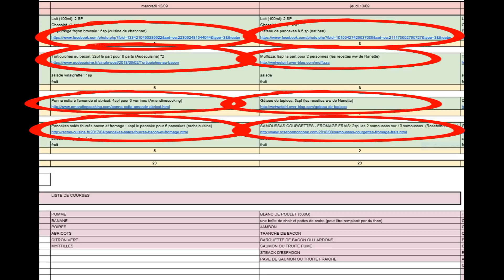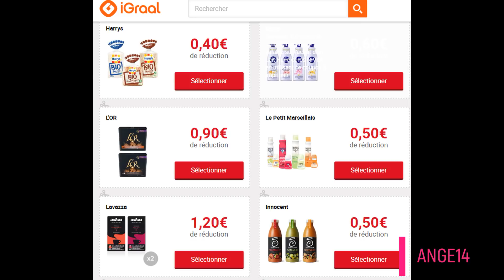Weight watchers Tableau menu semaine du 12 au 18 Novembre 2018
Vous ne savez pas quoi faire la semaine prochaine comme plat ? ne vous tracassez plus je suis là !!
Un tableau menu semaine à 23spl par jour avec de bonnes recettes et en prime la liste des courses !

🔹🔹🔹Lien IGRAAL🔹🔹🔹
3 euros sur votre compte :

🔹🔹🔹lien direct pour avoir des recettes faciles à faire ww🔹🔹🔹

🔹🔹🔹LIEN POUR LES MOULES A GLACE/SORBET🔹🔹🔹
🍂Moules pousse pousse
🍂Moule à esquimaux

🔹🔹🔹RETROUVEZ MOI🔹🔹🔹
🍂sur mon groupe Facebook avec le tableau menu semaine qui se situe dans l'onglet fichier sur mon groupe  weight Watchers avec Ange14 :
🍂sur Online ww: 👉ange141414
🍂sur Instagram : ange14141414

🍂Recettes light avec Mr Cuisine  - weight watchers cookeo and co - weight watchers recettes astuces et conseils groupe de chez Amandinecooking - weight watchers soutiens et astuces
🍂Mes blogueuses : Amandinecooking - Chez Cachou - Rachel cuisine - wwgirl les recettes de Nanette - audecuisine - dans la cuisine des wet wet - rosebonboncook - la cuisinedechanchan - chezVanda